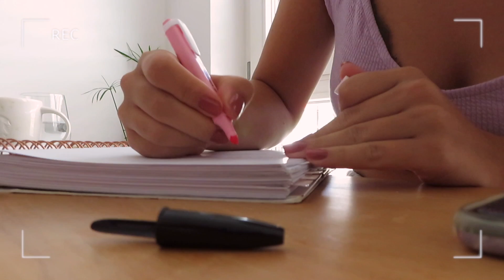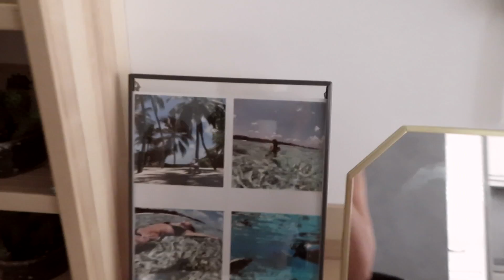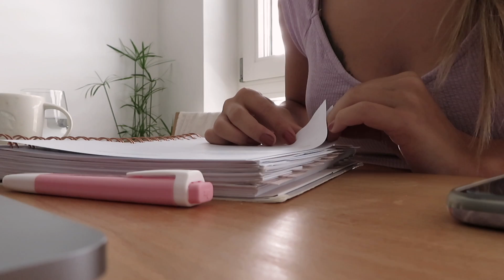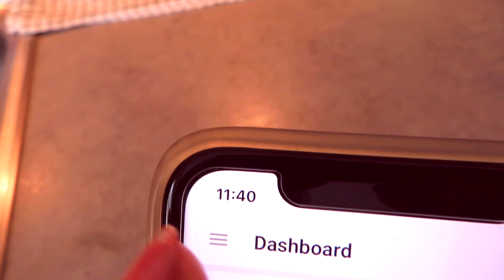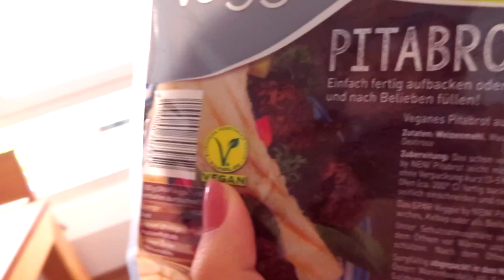Productive Vlog // Organising the Week, Wohnungs Update, Homeworkout, Aufräumen, Selfcare Day// Vlog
Hello 🙋🏼‍♀️ ein neuer Produktiver Vlog ist wieder online 🥰 Dieses Mal ein Selfcare Sunday wo ich die Woche plane, Sport mache, aufräume usw. ganz viel Spaß bei dem Video 🥰♥️

folgt mir auch sehr gerne auf meinen Social Media Kanälen 🥰